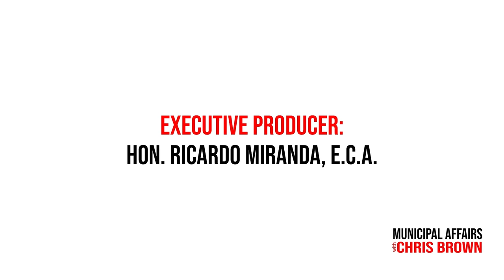Connecting Rural Canada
Today we have a piece of exciting news for residents across rural Alberta, and Canada.

Earlier on in June, a significant announcement was made in Clearwater County, Alberta, that promises to reshape the digital landscape for many underserved areas of the province. In a joint effort to promote fairness and connectivity for every generation, the governments of Canada and Alberta have committed $153 million in federal and provincial funding to bring high-speed internet to more than 14,400 households in 120 rural and remote communities across the province.

Now this initiative, announced by the Honourable Goody Hutchins, Minister of Rural Economic Development, and the Honourable Nate Gloobish, Alberta's Minister of Technology and Innovation, includes extending this crucial service to over 800 Indigenous households.

We spoke with Reeve Michelle Swanson of Clearwater County about the announcement and what it means for her community, but also we talked about how the announcement has already turned the heads of businesses looking to invest in Alberta.